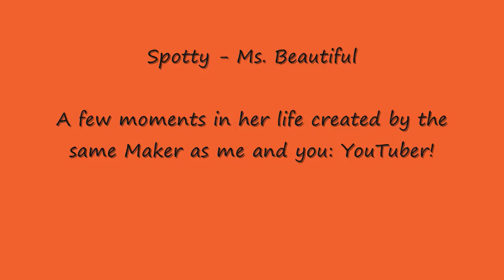A Beautiful Cat Named Spotty!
A most exotically beautiful cat born in my cellar by a cat named Daisy.